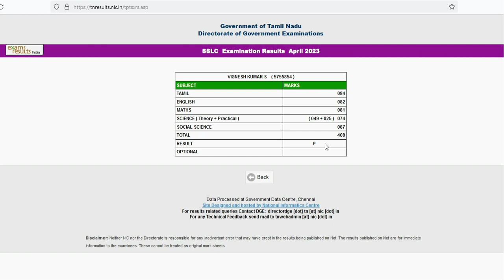sslc result 2023 in tamil nadu | how to check 10th result 2023 in tamil